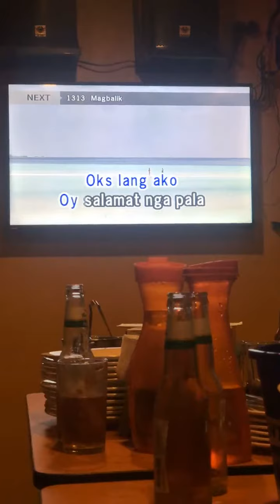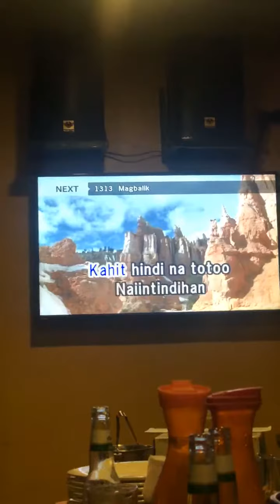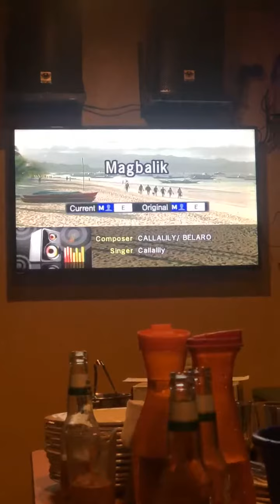Ok's lang ako (adrian)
💜Kuya Aki and Diko Adrian💜